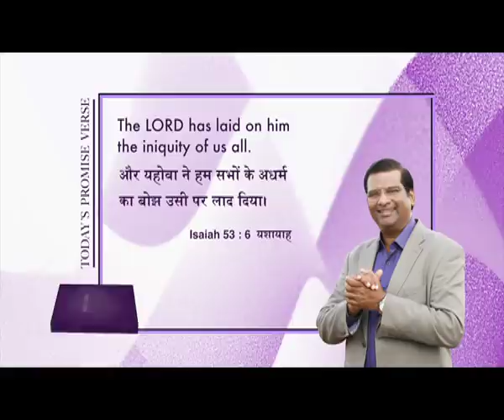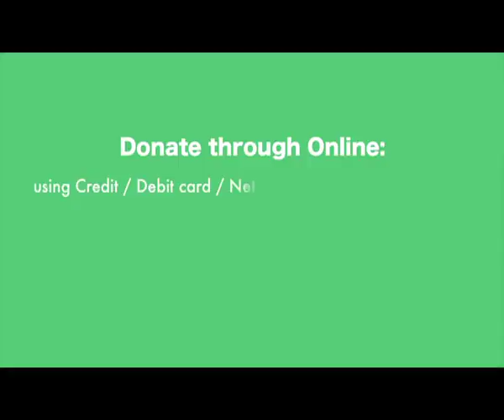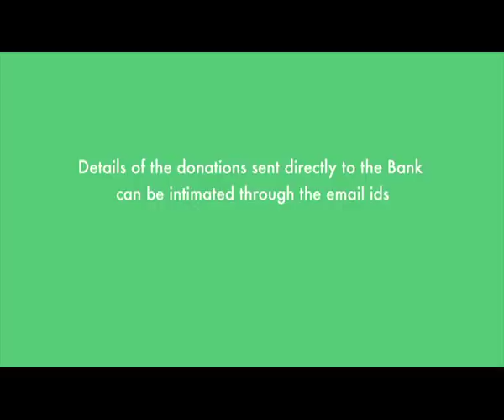Good Friday Special Blessing Message - Dr Paul Dhinakaran - Jesus Calls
We honor Good Friday because, it is the day that we remember how Jesus was beaten, bruised and sacrificed for us. We didn't deserve it. We didn't earn it. We can only receive His love and eternal life as a gift.